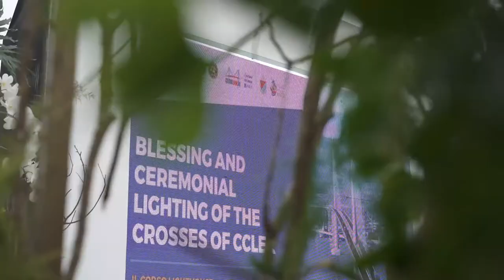CCLEX Blessing and Lighting of Crosses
Giving the public a glimpse of it for the first time, the eight huge crosses that adorn the Cebu-Cordova Link Expressway (CCLEX) were illuminated on the evening of April 15, Thursday, casting light upon the celebration of the 500th anniversary of Christianity in the country.